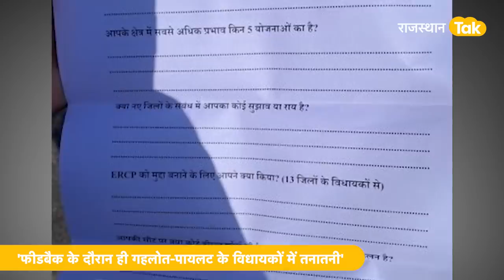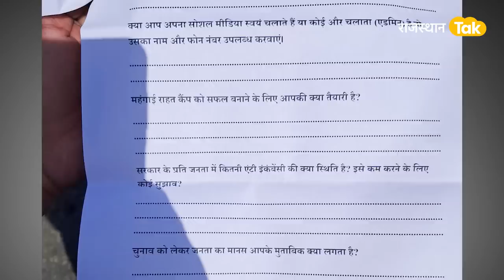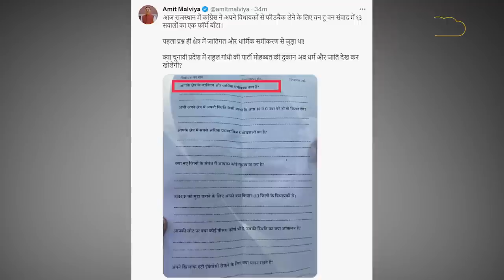जाति पूछकर मोहब्बत की दुकान खोल रही कांग्रेस, फीडबैक में विधायकों से पूछे जातिगत समीकरण!